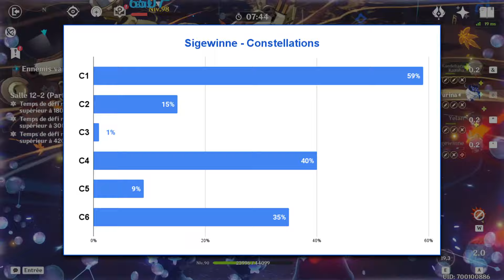SIGEWINNE, UNE 5★ CONFORTABLE... Guide, Meilleurs Builds HEAL & DPS et Teams - Genshin Impact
Voici mon Guide Complet sur Sigewinne, la nouvelle soigneuse 5 étoiles de Fontaine !
On voit ensemble ce qu'elle propose, comment elle se joue, puis l'apport de ses constellations, ses builds avec stats, artéfacts et armes.
Et enfin je vous montre avec plusieurs de mes tests avec qui la jouer et ce qu'elle vaut dans le Contenu Endgame du jeu !

► Lootbar pour des Top-Up Genshin/HSR/WuWa avec une Réduction (Accrédité par Razer Gold, partenaire officiel de Mihoyo)

► Sommaire :
00:00 Intro
00:32 Explication du Kit
05:09 Sigewinne en Bref
06:02 Constellations
07:37 Pre-Requis ER
08:12 Stats
08:38 Artéfacts
09:15 Armes
10:09 Mes Builds
11:17 Teams et Furina
11:58 Superbloom Nilou
12:54 Taser
13:45 Freeze
14:58 Quicken
16:17 Mono-Hydro
16:54 Furinationale
18:19 Neuvillette
18:44 Avis sur Sigewinne